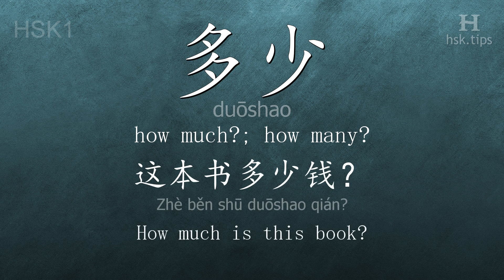Chinese HSK 1 vocabulary 多少 (duōshao), ex.1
In this video the chinese character is from HSK level 1. And it is "多少", pinyin: "duōshao", which means "how much?; how many?".
Listen to native mandarin speakers saying "多少" and the example: "这本书多少钱？", it means "How much is this book?"